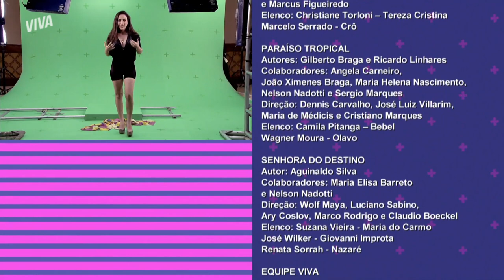CRÔ, LAURA E FOGUINHO SÃO OS FINALISTAS E DISPUTAM VOTO DO PÚBLICO | É TUDO NOVELA! | VIVA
Os três finalistas do “É Tudo Novela!” estão definidos: Crô, Laura e Foguinho encantaram os jurados num Show de Talentos nada convencional e ganharam a chance de disputar a grande final 🏆 Félix, Valdirene e Ellen acabaram eliminados, mas não saíram de mãos vazias, né? O vilão leva o romance com Crô, Ellen sai grávida de Foguinho e Valdirene... Bem, é sobre isso! 😅

Antes da última prova, o Casarão também se despediu de duas personagens icônicas que jogaram MUITO: Nina e Maria da Paz. Não aprendi a dizer adeus, mas o reality mais novelão da TV acaba amanhã e quem decide o vencedor é VOCÊ! A votação tá aberta no meu Twitter, o @canalviva. Corre lá! 🏃

Episódio 014, dia 16 de dezembro de 2021, terça-feira.